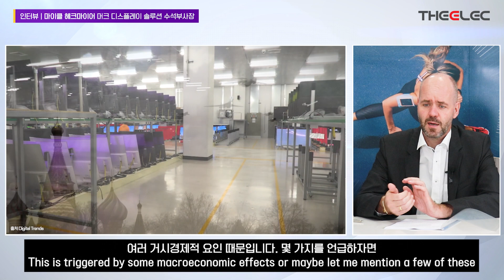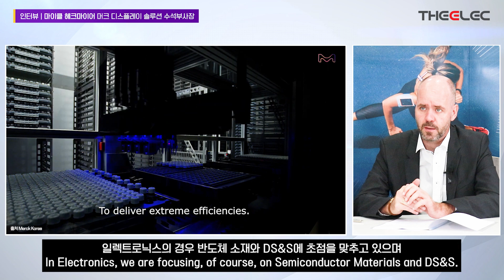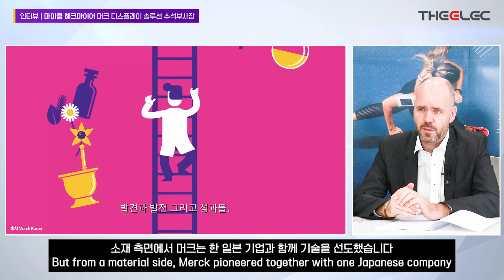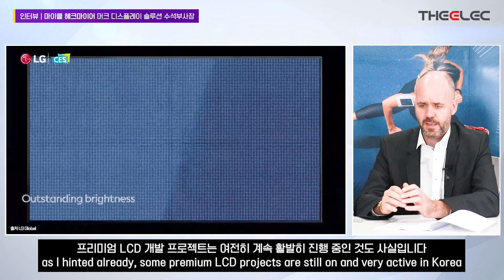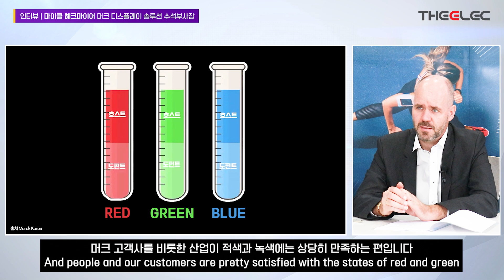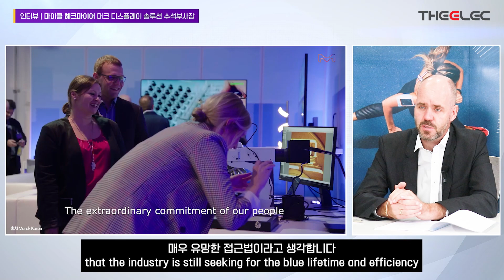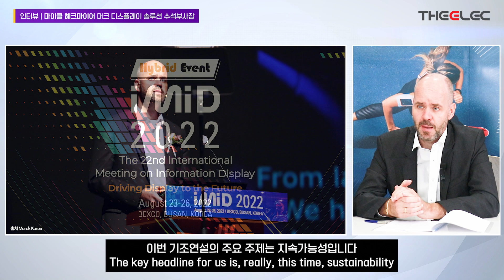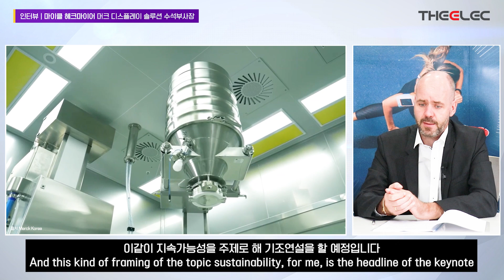'액정 원조' 獨머크… LCD 시들자 이 소재로 다시 날았다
[마이크 헤크마이어 머크 디스플레이 부문 수석부사장 인터뷰] 기사 링크

00:15 마이클 헤크마이어 머크 디스플레이 솔루션 수석부사장 소개
01:18 최근 디스플레이 전체적인 시장 환경에 대해서
02:08 머크와 국내 고객사들과의 비즈니스 현황
03:31 머크 사업부 소개와 디스플레이 사업의 성장성
05:00 머크 회사 소개
05:53 액정 시장에 대한 전망
08:21 고효율 청색 재료에 대한 머크의 개발 방향
13:37 IMID 2022 기조연설에 대한 소개와 현지화 전략

ISO 26262, ISO/SAE 21434 차량용 시스템 반도체 기능안전/사이버보안 Engineer Course 교육
: 10월 17일(월)~20(목) 디일렉 사옥 5층

[오프라인 교육 개요]
– 행사명 : ISO26262, ISO/SAE 21434 차량용 시스템반도체 기능안전/사이버보안 Engineer Training Course 교육
– 주최 및 주관 : 한국반도체산업협회 / 디일렉, 키와코리아
– 후 원 : 한국정보산업연합회 임베디드 SW·System산업협회
– 일 시 : 2022년 10월 17일(월)~20일(목) 09:00~18:00
– 장 소 : 디일렉 5층 콘퍼런스룸(서울시 강남구 논현로 515 아승빌딩, 5층)
– 참가비용 : 2,750,000원(부가세 포함)
* KSIA, 디일렉, KIWA, 임베디드SW산업협회 회원사는 2,420,000원

[오프라인 교육 안내]
– 발표자료는 책자로 제공되나, 파일 형태로는 제공되지 않습니다.
– 교육수료자에게는 수료증 발급.
– 시험합격자는 네델란드 인증기관인 KIWA에서 합격인증서를 발급합니다.
– 세미나비용 입금시 회사명 또는 등록자명으로 입금하여 주시기 바랍니다.
– 접수완료시 교육참가신청서를 메일로 발송하여 드립니다.
– 주차장 협소로 인하여 개인별 주차는 지원하지 않습니다.

[문의 및 접수 안내]
– 본 교육은 교용노동부 지원교육 환급대상에 해당되지 않습니다.